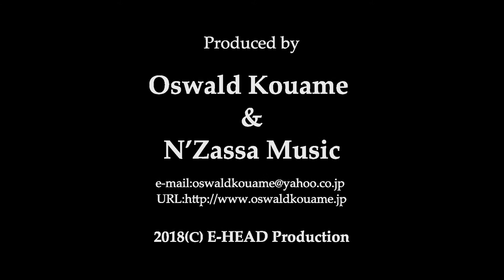Quite Storm / Oswald Kouame & N’Zassa Music